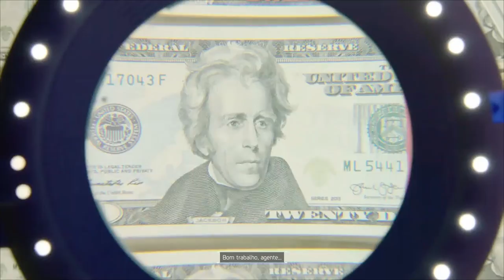THE DIVISION - INDO PARA MANHATTAN, TIRO NA MUNIÇÃO QUE LOUCOS - #04